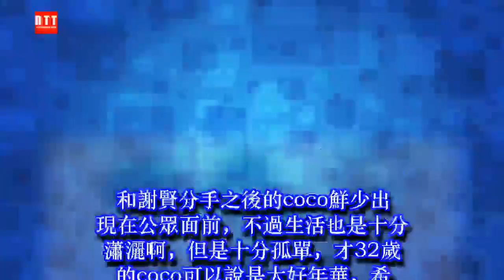陪了81歲謝賢12年，到頭來被一腳踢開，32歲coco生活大變樣！ ✔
✔ MC Network [ 36 寵物 ] 陪了81歲謝賢12年，到頭來被一腳踢開，32歲coco生活大變樣！
說起謝賢大家應該不怎麼陌生吧，老一點的網友知道他是上個世紀七八十年代的當紅小生，風流倜儻迷倒萬千少女，年輕一些的網友則是認識他的兒子謝霆鋒，作為痞帥界的扛把子人物，謝霆鋒既是演員也是歌手，當年也是紅遍大江南北，只不過後來沉溺與家庭的歡樂之中，如今兼職了廚子，最大的收穫就是和王菲的舊情復燃了吧。
說起謝賢可謂是風流本性，是娛樂圈著名的花花公子，年輕時自不必說，在迎娶狄波拉之前便已經有過一段婚姻，後來婚後和狄波拉一拍即合，兩人不甘寂寞隨後和平分手，恢復單身之後狄波拉嫁給了疼愛自己的老公，而謝賢就是老當益壯，找了個比自己小49歲的女友，真是厲害了。